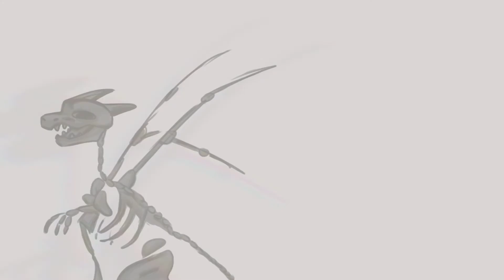Morrowseer’s death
\\spoilers for the end of the dark secret\\
Morrowseer canonically sounds like eggman xoxo
Characters r from WoF

Like my videos? Sucks. This is my first one. L